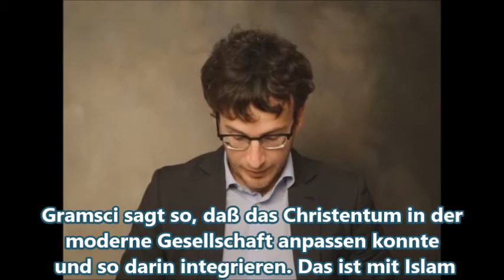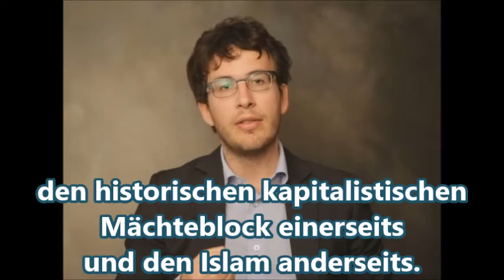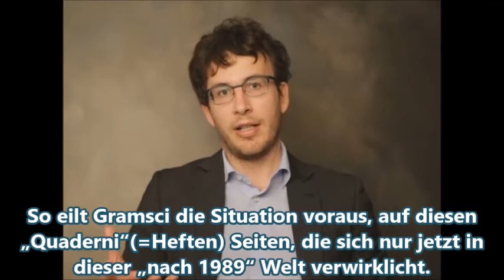DIEGO FUSARO: Gramsci und der Islam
inserting sub-titles Luciana Zanchini – Firenze DIEGO FUSARO, Philosoph, Schriftsteller, Essayist, tps:// politischer Kommentator, Journalist, gegen das kapitalistische System, gegen das Europa der Banken und des einheitlichen globalisierten Denkens. Ich widme mich dem Studium des philosophischen Gedankens der verschiedenen Jahrhunderte, vor allem Marx‘ und Gramscis, um ein soziales Projekts entstehen zu lassen, das die Aufmerksamkeit der Politiker auf solche Programme lenkt, die das Interesse für die Gedemütigten der Erde und den Schutz der Kulturenvielfalt, möglichst am Entstehungsort, zu ihrem Regierungsschwerpunkt machen. Ich danke den Übersetzern, die mir helfen, diese Nachricht weltweit zu verbreiten!   Übersetzung des Autorenprofils: Jenny Perelli.